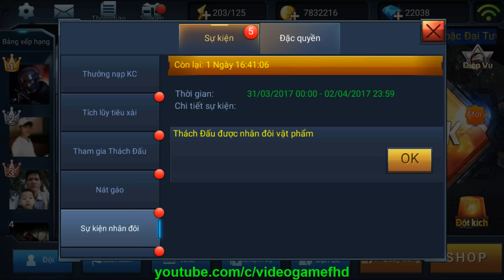Chiến Dịch Huyền Thoại - Ra Mắt Súng Shotgun Mới Nỏ Bạc XS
Chiến dịch huyền thoại Việt Nam Vừa Update thêm vủ khí mới, đầy là 1 khẩu shotgun có skill hỗ trợ. Mời các bạn xem video nhé!

▲PREV:
Follow me on:

You can follow our crew on twitter as well
Music Supplied by
MonsterCatMedia: